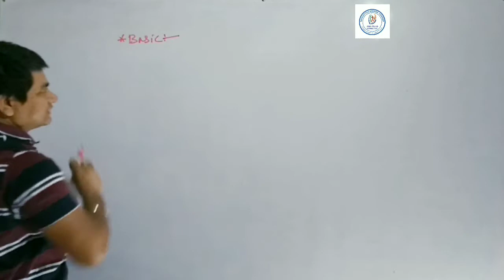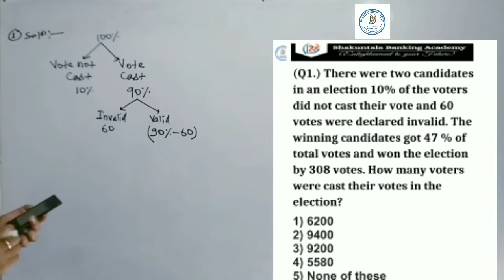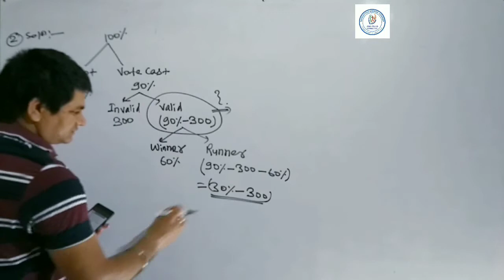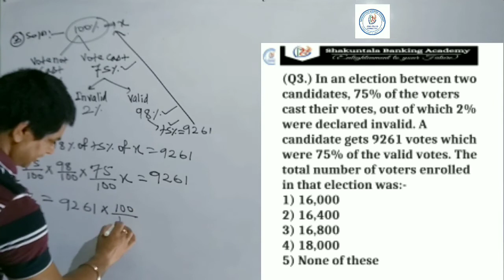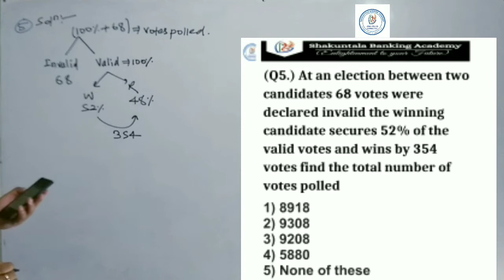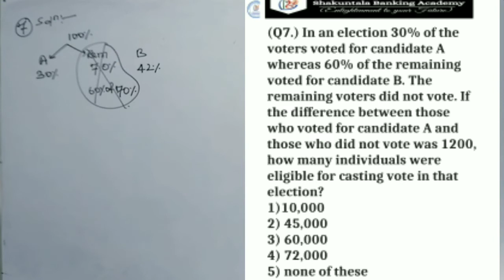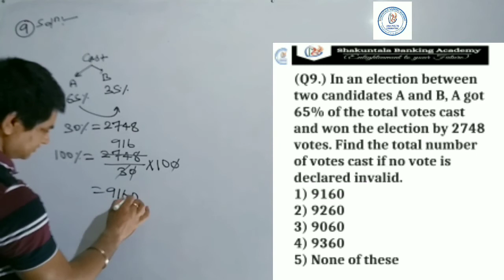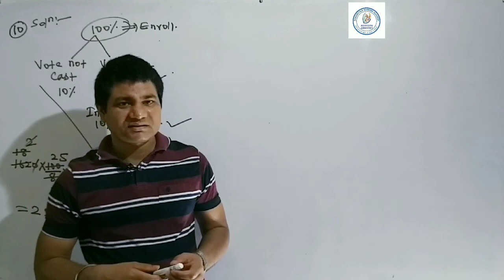A UNIQUE APPROACH OF PROBLEMS ON ELECTION BY DEEPAK SIR || USEFUL FOR BANK, SSC, RAIL, CAT, WBCS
In this video, I'm describing A UNIQUE APPROACH OF PROBLEMS ON ELECTION. Most of the exams including SBI PO, SBI Clerk, IBPS PO, IBPS Clerk, SSC CGL, RRB, RBI, LIC, CAT and other competitive exams consist of questions for this topic and many students face difficulties while solving such questions. So I have made your task easier. Happy learning and rock the world. You can also follow me on :-

SBA_Official
BANK, SSC, CAT, WBSC, PSC, CLAT, RAILWAY, DEFENCE and others Govt. exam preparation.
👉 Job notifications
👉 Daily quiz

SAKUNTALA BANKING ACADEMY - Deepak Sir. !!😊👍
Practice mock discussions
All types of study materials
All competitive exam & entrance exam
We post daily updates here
Daily quiz, Current Affairs discussion

Official channel- @SBA_Official
any government sector. Mathematics is one area that you should focus upon because in our life it's all about maths. Apart from being an amazing asset during the recruitment examination phase, through knowledge of Mathematical concepts and calculative math skills will also come in handy when you begin your career as a professional.❤️❤️